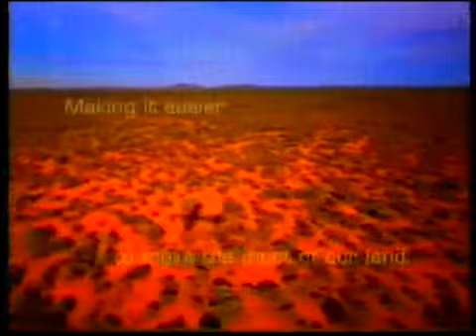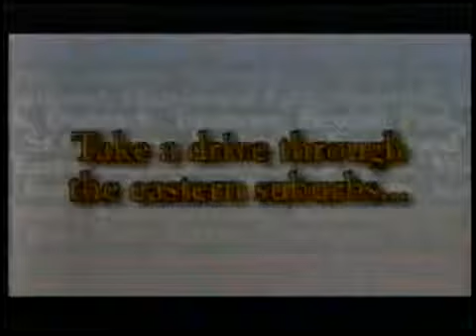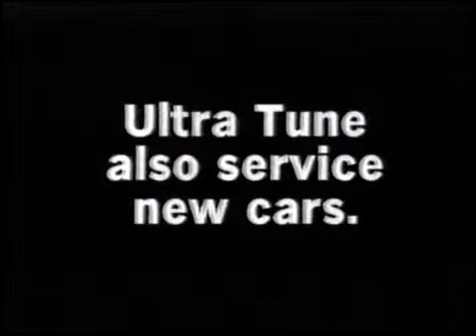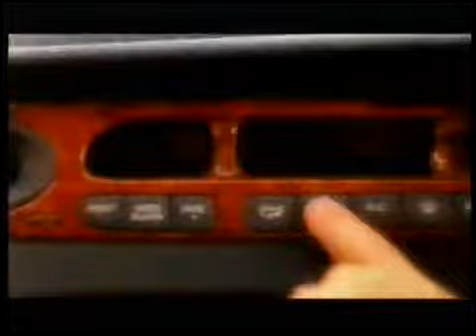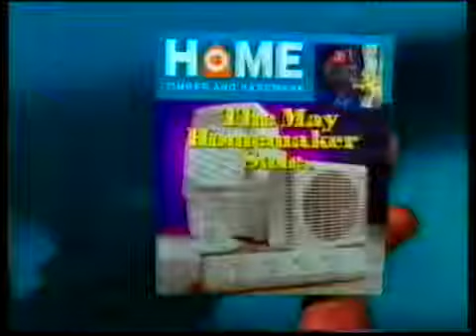Channel 7 Adelaide Commercials 1999 Part 3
Here are some commercials from Channel 7 Adelaide in South Australia from Sunday May 2nd 1999 during the Adelaide vs Port Adelaide AFL showdown.

Here are some commercials from Channel 7 Adelaide in South Australia from October of 1999. I know that the quality is not the best, and that the picture is a bit .

Here are some commercials from Channel 7 Adelaide in South Australia from November of 1997. I know that the quality is not the best, and that the picture is a .

Here are some commercials from Channel 10 Adelaide in South Australia from early August of 1999. I know that the quality is not the best, and that the picture is .